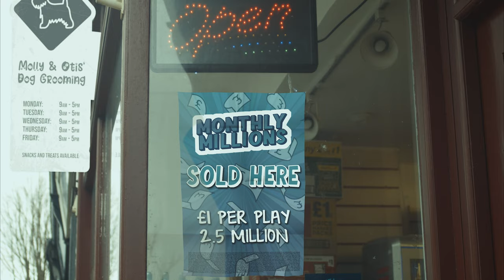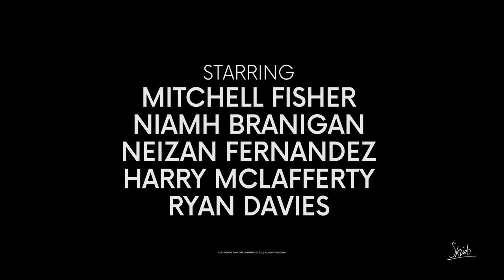LOTTERY | Official Trailer - Skint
LOTTERY follows a young tearaway who wins millions, but risks losing it all when he becomes embroiled in a toxic love triangle with a pair of recovering scam artists.

The Skint Film Company presents
A Ryan J. Smith Film

This trailer features the song "IFF" from Zayence's debut album "FACE".

🎥 Be sure to catch the full movie and support indie filmmaking.

About Skint Film Company: The Skint Film Company is an original development-to-release studio based in Lancashire, England.  Skint was established in 2019 by filmmaker Ryan J. Smith, and is responsible for the production and exhibition of award-winning film and documentary entertainment.